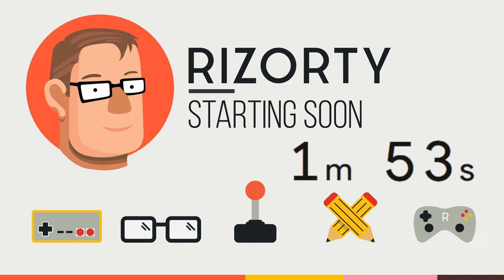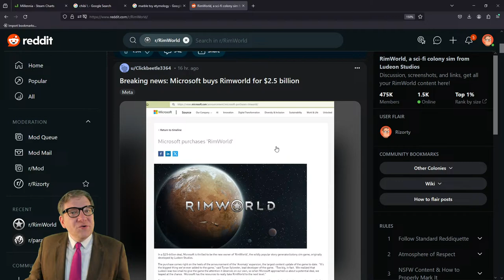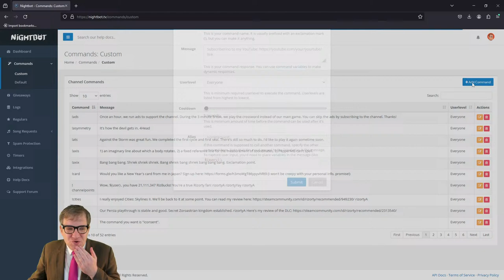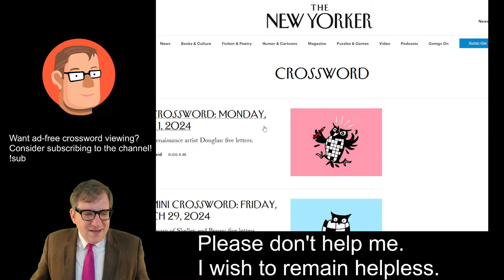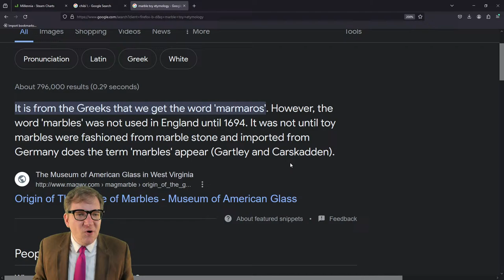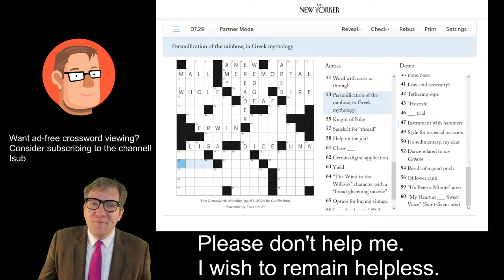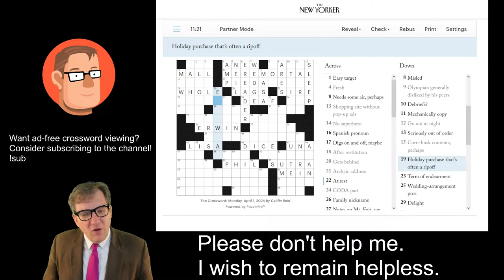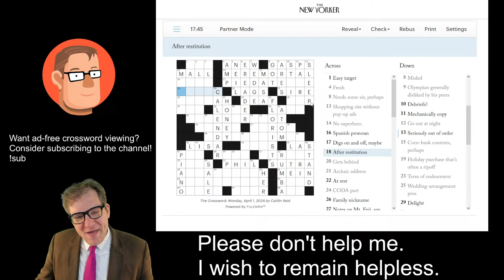Let's play Millennia!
Sorry for ignoring you over here! If you'd like to chat with me, please come over